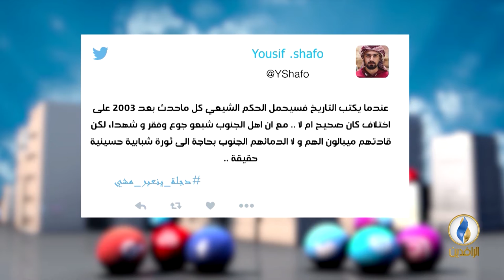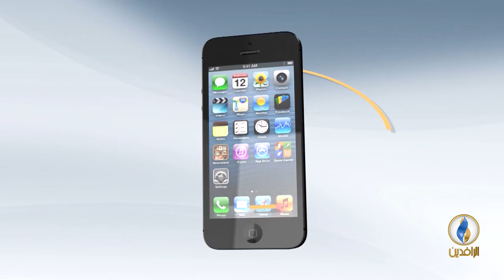تواصل_دوت_كوم | 6 - 6 - 2018